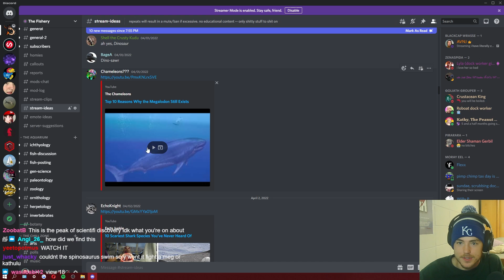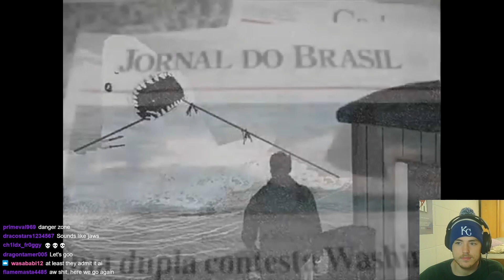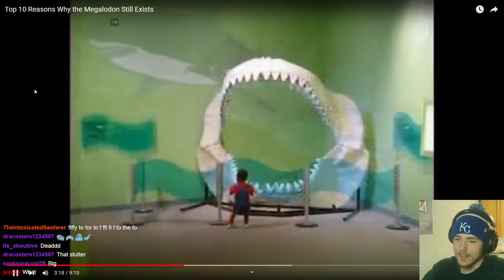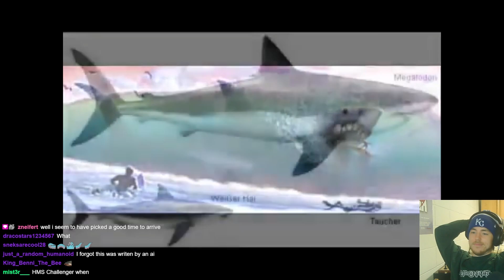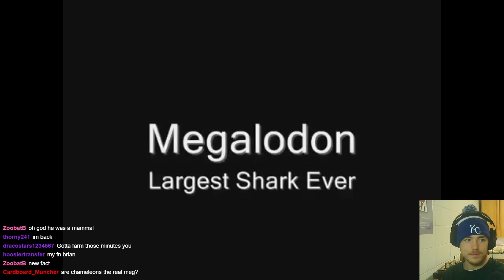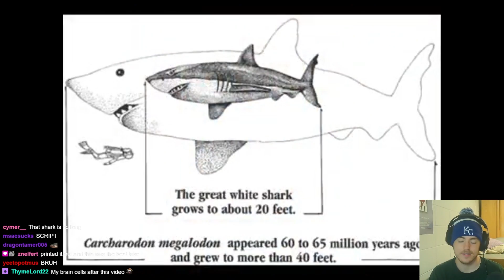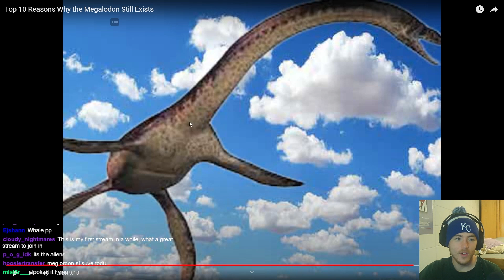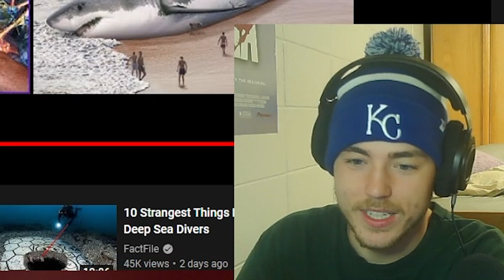Fish Biologist reacts to "Reasons the Meg Still Exists"